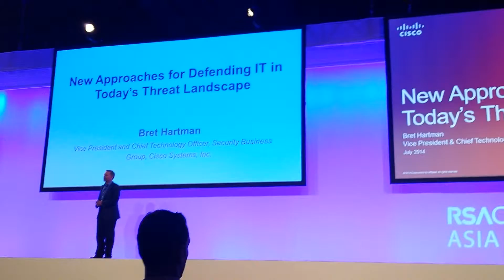Bret Hartman at RSA Conference 2014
To protect against the multitude of attack vectors, IT professionals must cope with the complexity of modern networked environments and deploy pervasive defenses to secure their infrastructure. Today’s sophisticated, targeted attacks have grown in frequency, severity and complexity. Malware is the weapon of choice for attackers and it can now take many forms. The evolving trends of mobility, cloud computing and collaboration are paving the way for new attack techniques we couldn’t have anticipated a few years ago. To defend against these sophisticated threats requires that CISOs and CIOs protect themselves by thinking like an attacker. Critical to accomplishing this is first understanding the modern threat landscape and how a threat-centric approach to security can increase the effectiveness of threat prevention. Bret will provide an overview of today’s dynamic threat landscape and outline how CISOs and CIOs can protect their environments across the attack continuum - before, during and after an attack.